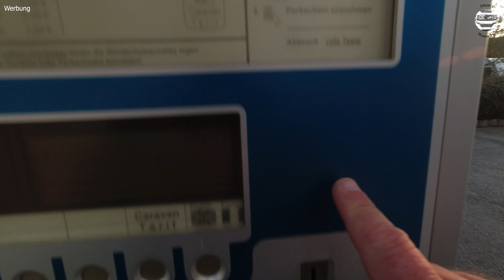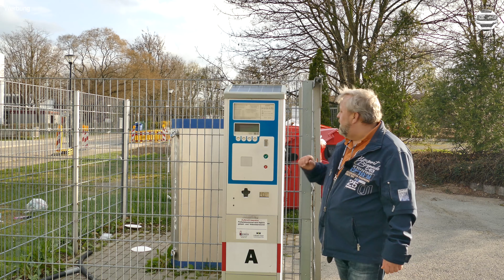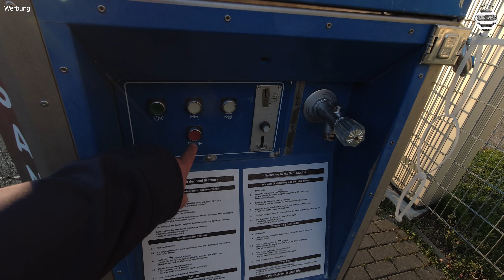Wohnmobilstellplatz Blüher Park Dresden- zentrumsnaher Stellplatz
Hallo, meine lieben - Wohnmobilmitbegeisterte,
die Stadt Dresden ist ein der Inbegriff von Bauwerken im Stil der italienischen Neorenaissance. Ein wahrlich begehrenswertes Reiseziel, auch mit dem # Wohnmobil. Vielseitigste Möglichkeiten bieten sich hier, eine spannende Zeit zu verbringen. Ein Beispiel, sein treues Gefährt unterzustellen und die Tage zu überbrücken ist der Wohnmobilstellplatz Blüher Park. Strom und Ver- und Entsorgung sind vorhanden. Wie es dort genau aussieht, zeige ich in meinem Film. Im Anschluss zeige ich für ein paar Minuten ein paar Impressionen zum Neugrierig werden.

Viel Spaß mit dem kleinen Filmchen und eine tolle Saison wünscht Euch Euer Jens